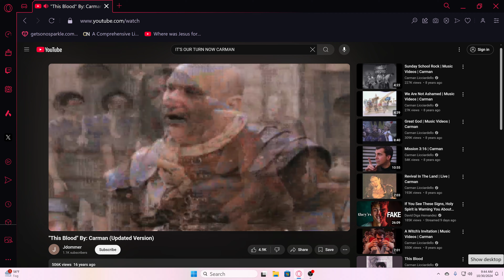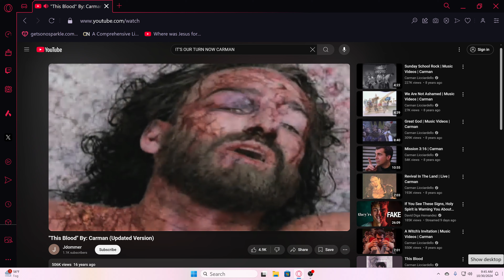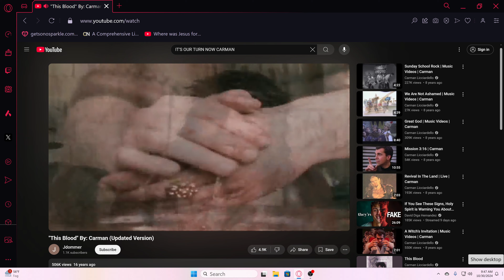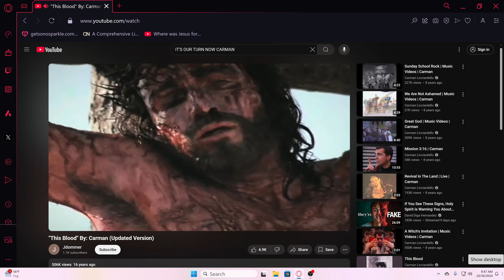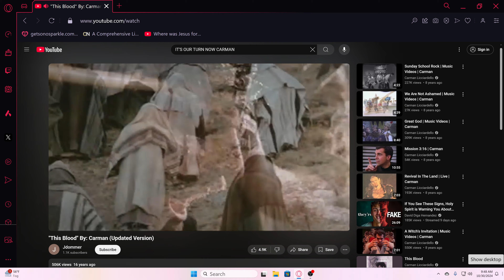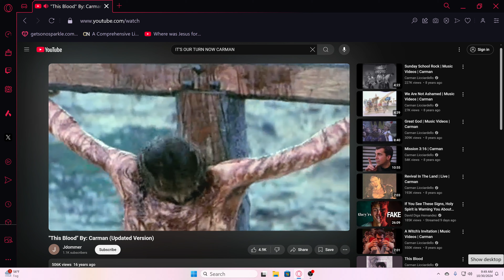This blood is for you Carman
Updated version it says in the video.